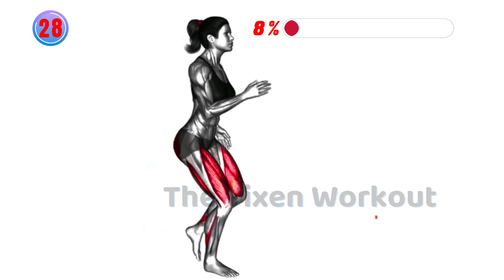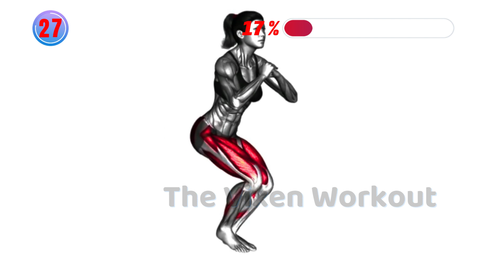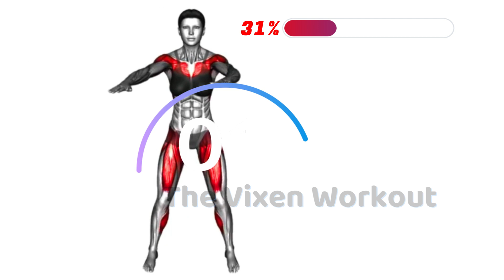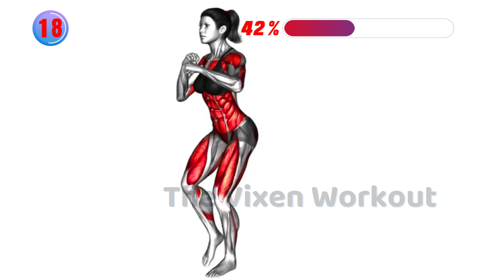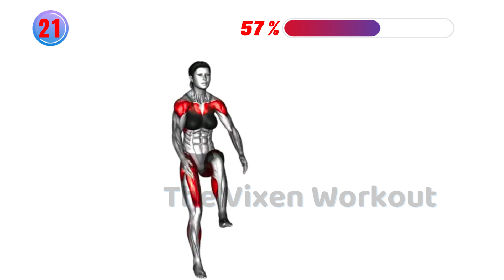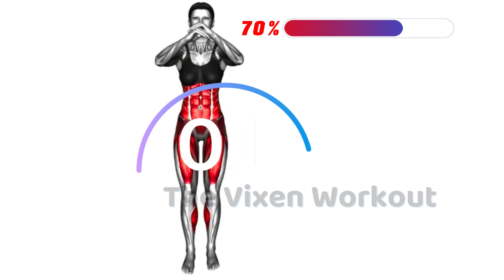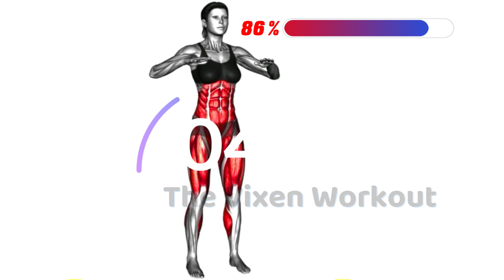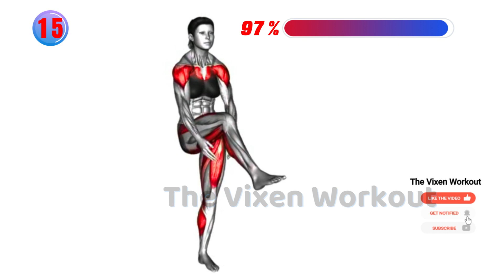10 Exercises To Standing Weight Loss Exercise For Obese Women | The Vixen Workout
10 Exercises To Standing Weight Loss Exercise For Obese Women | The Vixen Workout TheVixenWorkout,thevixenworkout,homeworkout,losebellyfat,fullbodyworkout TVW.